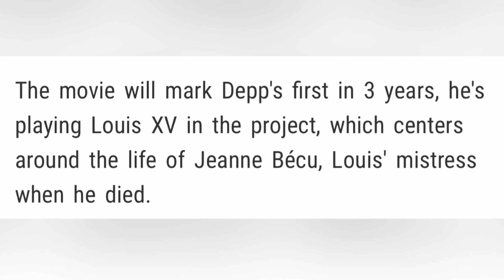Johnny Depp’s Mystery Lady Revealed !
Thank you for your support, it means more then you imagine.

Please check my NEW Channel
EVERYTHING STAR WARS: